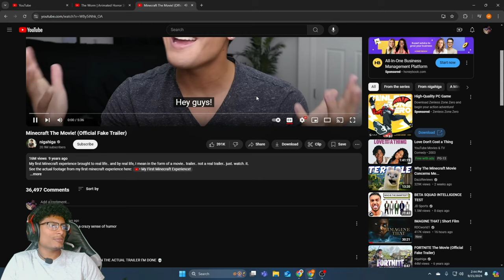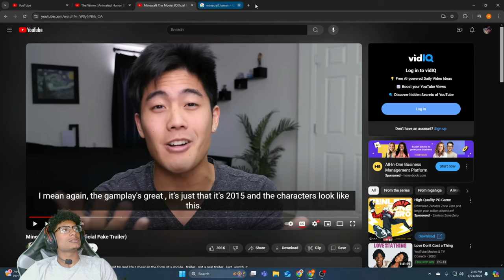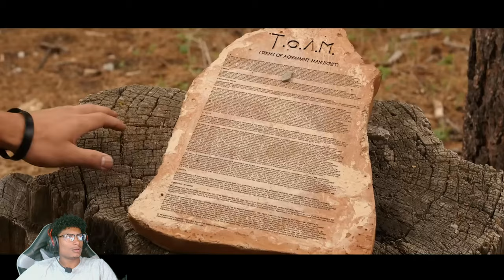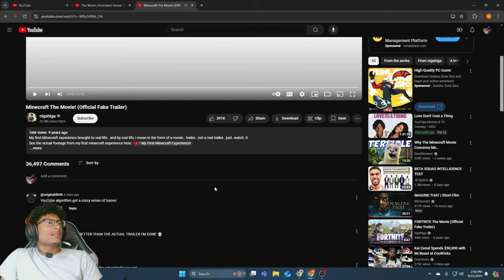Minecraft The Movie! (Official Fake Trailer) Reaction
Go follow the Gaming Channel. As soon as we hit 500 subscribers on their ill upload all my gaming videos on their! Rode to 1,000!! We appreciate all the love and support. If you want to be part of this journey in any way, HIT ME!
Leave ideas and things yall want to see in the comments.
Gaming Channel
Main Channel
Reaction Channel
Minecraft The Movie! (Official Fake Trailer)